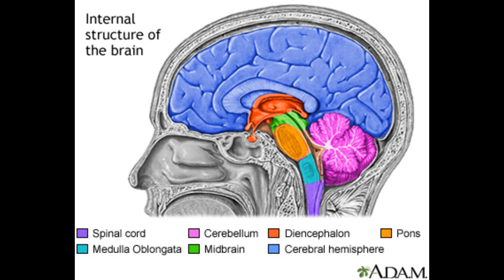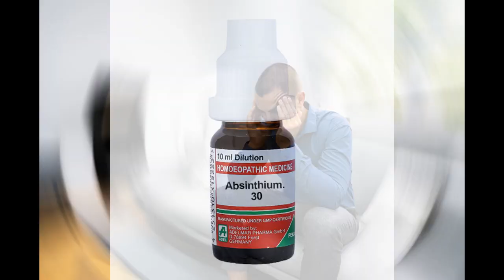Absinthium homeopathic medicine | Absinthium uses and symptoms in Hindi